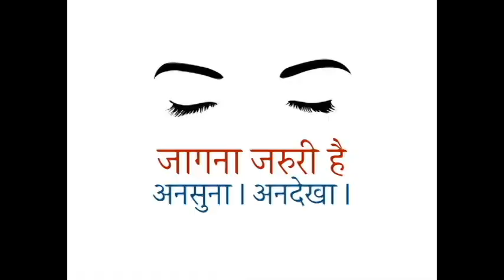Chhat Puja Organized by Mumbai Congress At Powai Lake